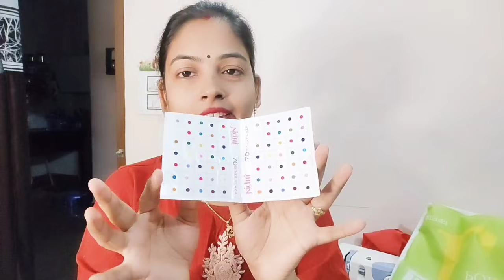पता नही क्या होगा दुनिया बदल गई है❤️करवाचौथ पे मैं क्या क्या पहनूंगी आज दिखा देती हूं